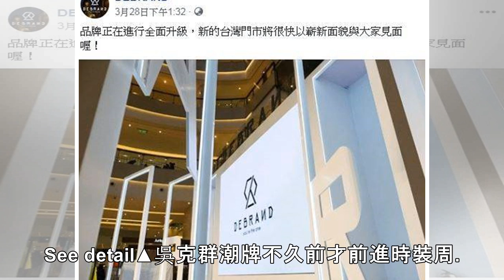倒店潮燒到西門？吳克群潮牌店爆收攤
See detail記者李嘉翎／綜合報導台北市東區近期面臨「倒店潮」，除了許多老牌餐廳收攤外，藝人經營的餐飲店、潮牌店也受到波及，現在這波倒店潮疑似燒到西門町，繼昆凌的寵物咖啡廳吹熄燈號後，近日歌手吳克群創立本土潮牌「DEBRAND」也傳出歇業消息。See detail▲吳克群潮牌不久前才前進時裝周。（圖／翻攝自臉書）吳克群6年前自創潮牌「DEBRAND」，2016年在上海展店後更積極拓展，目前全球設點共計64家店面，也即將在日本、英國和加拿大拓點，不過卻難逃東區倒店潮，在東區旗艦店歇業後，近日西門店也被發現疑似悄悄收攤。See detail▲「DEBRAND」西門店傳撤點。（圖／翻攝自臉書）...